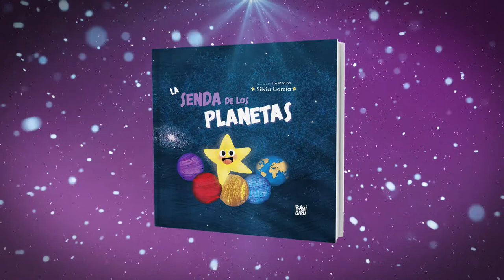LA SENDA DE LOS PLANETAS HD1080